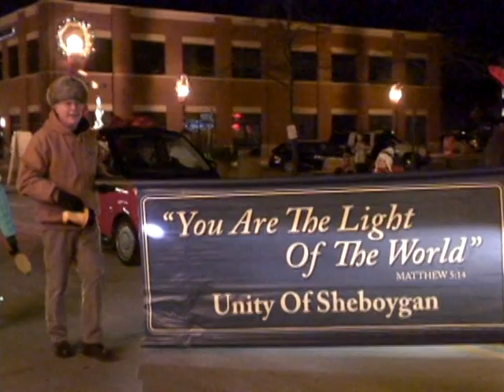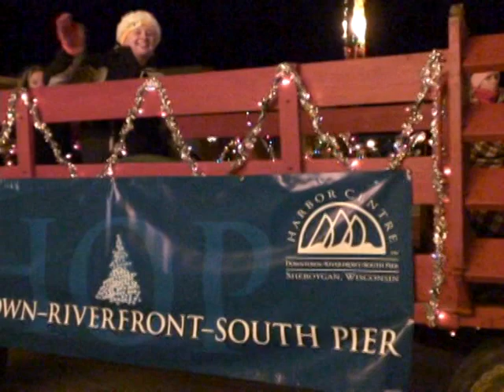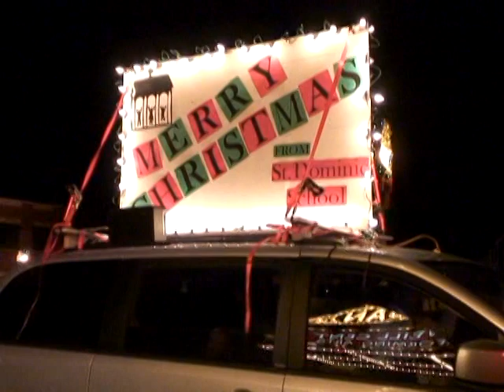Holiday Parade 2010